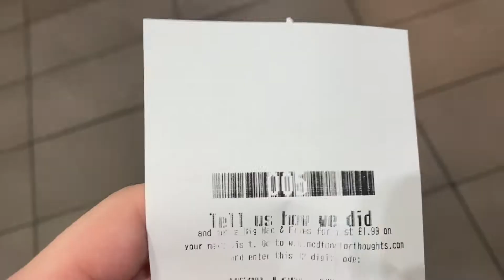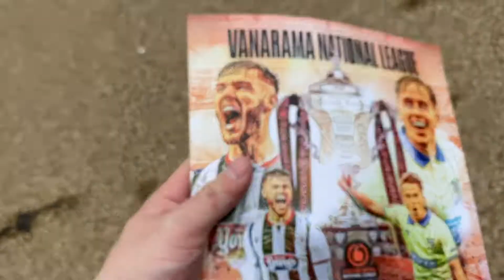The Vlog Commentaing on the National League Play Off Final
A great way to end the 21/22 season. Hope you enjoy this vlog.